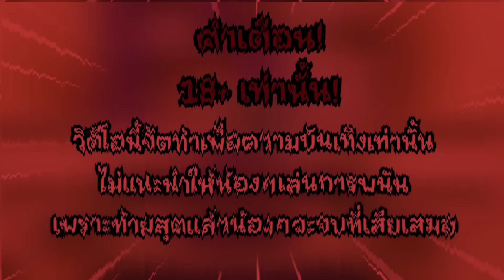สล็อตสาวถ้ำpg สาวถ้ำ pg treasures of aztec บังกรีน สล็อตpg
สล็อตสาวถ้ำ pg สาวถ้ำ pg treasures of aztec บังกรีน สล็อตpg

😁ไม่แนะนำให้น้องๆเล่นตามนะจ่ะ อายุต่ำกว่า 18 ควรได้รับคำแนะนำ😁

🖥️สล็อต ไฮไลท์ 00:01
🖥️สล็อตเว็บตรง เริ่ม 00:15
🖥️สล็อตpg ช่วงเด็ด 02:00
🖥️สล็อตแตกง่าย จบคลิป 05:00